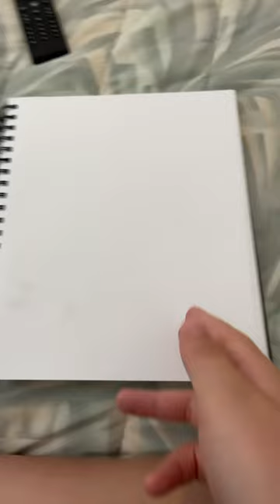art markers drawing artandcraft artist artdrawing sketch transition